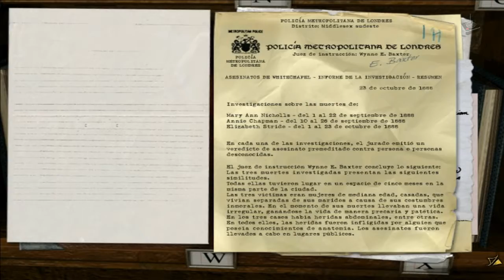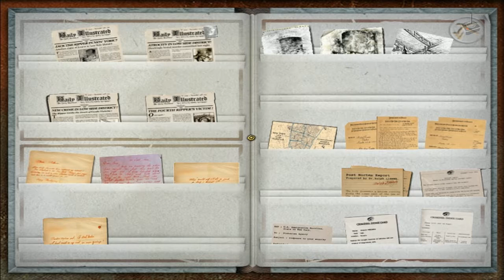Jack el Destripador NY1901 | Jugando en Español | Parte 23 | JP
Ya sabemos donde atacará Jack, toca esperarlo

La figura de Jack el Destripador no es para ninguno de nosotros desconocida. Como todos sabemos fue un asesino despiadado que descuartizó a por lo menos 5 mujeres entre los años 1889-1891, aunque se le atribuyen más de 10, en el Londres de finales de siglo XIX.

Lo que le convirtió en leyenda o mito, fue que desapareciera sin dejar rastro y que la policía nunca lo pudiera identificar. Muchas son las teorías sobre esa "desaparición". Alguna de ellas, rezan que el "Espectro" viajo a hacia el "nuevo mundo".

Nos encontramos en New York en el año 1901 y una serie de macabros sucesos hacen sospechar que "Jack ha vuelto".

Este juego de investigación nos sumergirá en la piel de un reportero con el único propósito de desvelar la verdad y disipar el misterio.

Doblado al español, disfrutad de este juego perdido, inédito en español en Youtube.